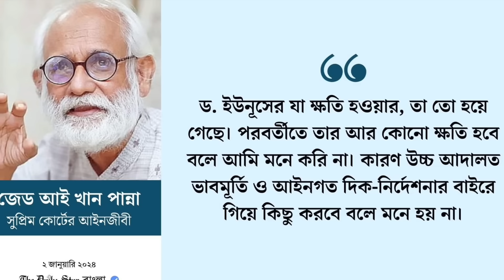ড.ইউনূসের কী জেলে যাওয়ার সম্ভাবনা আছে?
ড.ইউনূসকে সাজা ও জরিমানার পর জামিন দেওয়া হলো। সবচেয়  গুরুত্বপূর্ণ প্রশ্ন এখন, এরপর কী? জামিন বাতিল, না আবার জামিন? আপিলে কী ঘটতে পারে? জেলে যাবেন, না বেকসুর খালাস পাবেন?